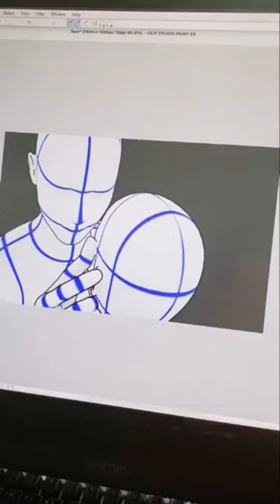Overcoming Artist Block || What helped me Find my Motivation for Drawing Again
If you want to learn how I make a webtoon or you need a webtoon guide book then this ebook is for you~

The unknown can be scary so hopefully seeing the behind the scene process will help~

⟡My Webtoon Catch Me! Fight Me! Love Me!
⟡My Manga: Love! Love! Fighting!

Are you feeling unconfident about starting your webtoon because you feel like you don't have any talent? No worries cause I have a Webtoon for Beginners Guidebook where I share all of my knowledge and experience making a webtoon even though I lacked talent and skills creating one since Webtoon comic format was super new to me too~

♡DIGITAL ARTIST TOOLS I USE♡:

+Wacom Cintiq 24HD Display Tablet (Digital Drawing Tablet)
+iMac (Computer I use for Digital Art)
+iPad Pro (Mobile Tablet I use for Digital Art)

Description Tags: Best software to create Digital Art, Best Tablets for Drawing , screen tablet, tablet monitor, best digital art software for mac, how to make a webtoon, How to make webtoon comics